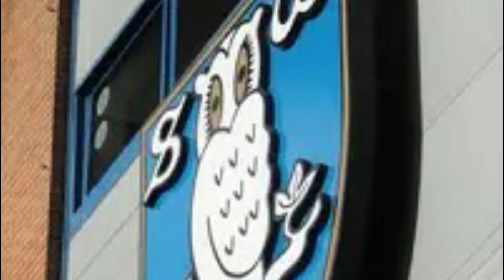UEFA Champions League Synthwave Remix | HubDub | 80s Remix | Shillong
UEFA Champions League Synthwave Remix
Hi Guys this week I made a remix of the UEFA Champions League Theme in honor of FInals which were held in Paris. For fans of football/soccer this theme song has become super recognizable over the many years its been around. Here is an 80s Synthwave Dreamwave Synthpop Remix/Cover of the UEFA CHAMPIONS LEAGUE THEME SONG. Stay Rad and Blessed ☺☺☺

Congratulations Real Madrid. RIP Liverpool. I LOVE SHEFFIELD WEDNESDAY :)